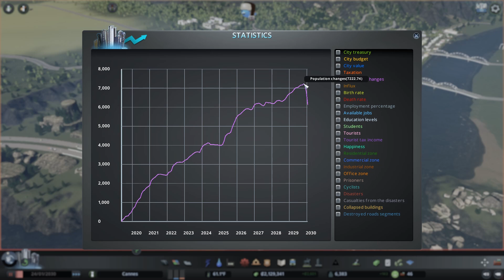Brandon Completes Cities:Skylines - Campus - Part 1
The Campus DLC for Cities:Skylines is here, so let's start a brand new Brandon Completes - Cities:Skylines series!

Social